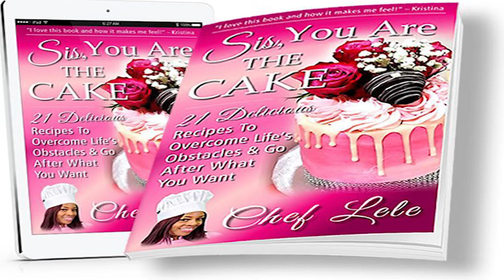The Black Business Movement with Chef Le Le part 1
In this series, we discuss the past with Chef Le Le and her unfortunate series of relationships that ended with her addicted to drugs. We also discuss her strong relationship with her father and sister, and her strained, but amicable relationship wither her mother.

The Hustlers Corner NYC is ow on FANBASE. A black owned social media app. No more shadow-banning, Facebook jail YouTube violations, etc. Support your own